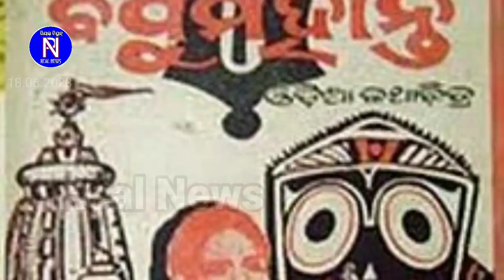ଚାଲିଗଲେ ଅନୀତା ରହିଗଲା ସ୍ମୃତି Odia movie actress Anita Das Biography Ollywood actress Life History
ପ୍ରିୟ ଦର୍ଶକବନ୍ଧୁ ଆପଣମାନଙ୍କ ବହୁ ଅନୁରୋଧରେ ଓଲିଉଡ୍ ଜଗତର ଆଉଜଣେ ମା' ଅର୍ଥାତ ପ୍ରସିଦ୍ଧ ଓଡ଼ିଆ ସିନେ ଅଭିନେତ୍ରୀ ଅନୀତା ଦାସଙ୍କ ଜୀବନ ଉପରେ ଆଧାରିତ ଏ କ୍ଷୁଦ୍ର ଭିଡିଓଟିକୁ ଆପଣଙ୍କୁ ଭେଟି ଦେଉଛି l ଆଶାକରେ ଭଲ ଲାଗିବ ନିଶ୍ଚୟ l କିଛି ତୃଟି ଥିଲେ ବିଜ୍ଞ ପଣରେ କ୍ଷମା ଦେବେ ନିଶ୍ଚୟ l ମତାମତ ଦେବେ l ଭିଡିଓକୁ ଲାଇକ୍ ଓ ସେୟାର କରିବେ l ଯଦି ଏପର୍ଯ୍ୟନ୍ତ ଏ ଚ୍ୟାନେଲକୁ ସବ୍ସକ୍ରାଇବ୍ ନକରିଥିବେ ତେବେ ଏବେ ହିଁ ଏ ଚ୍ୟାନେଲକୁ ସବ୍ସକ୍ରାଇବ୍ କରିଦେବେ l ଧନ୍ୟବାଦ